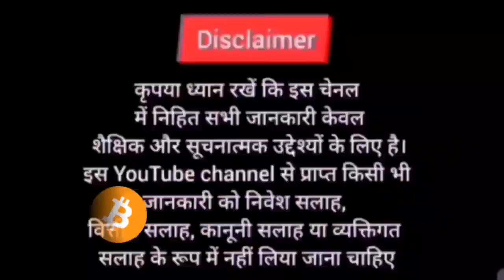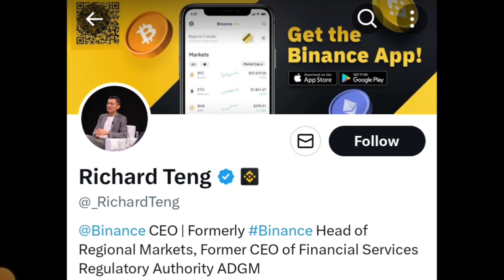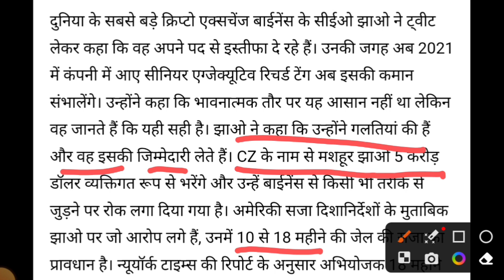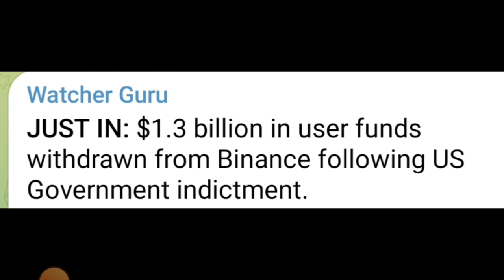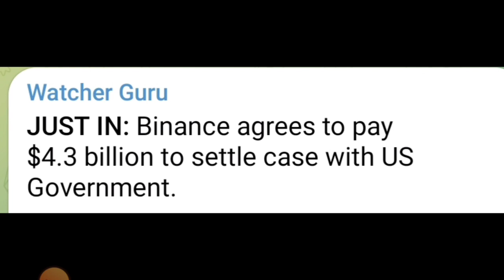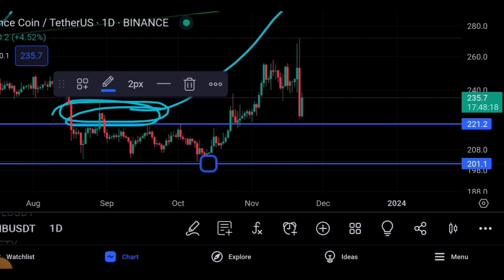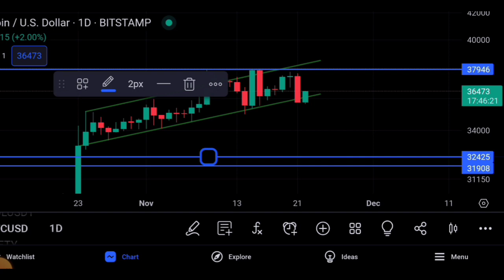🔴Crypto मार्केट मे New Black swan Event ||Binance से CZ को निकाल दिए 🤔Cryptocurrency | Bnb |Btc |Ocs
Duration ⏯️

0:01 Intro
0:20 Explain